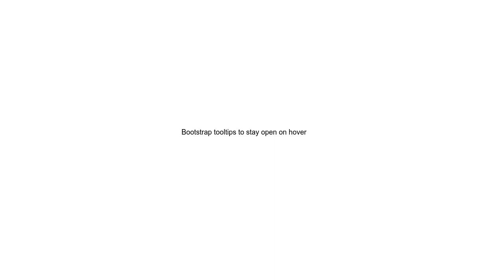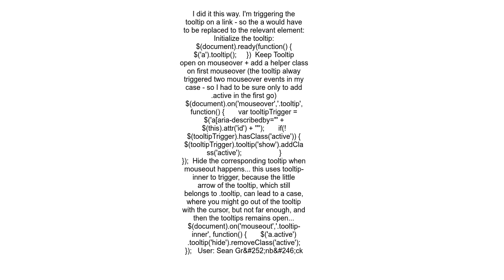Bootstrap tooltips to stay open on hover